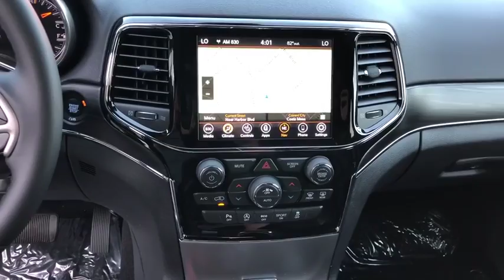2020 Jeep Grand Cherokee Costa Mesa, Huntington Beach, Irvine, San Clemente, Anaheim, CA GC20363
2020 Jeep Grand Cherokee
2020 Jeep Grand Cherokee Limited - Stock#: GC20363 - VIN#: 1C4RJFBG5LC126620

ENGINE: 3.6L V6 24V VVT UPG I W/ESS  (STD),TRANSMISSION: 8-SPEED AUTOMATIC (850RE)  (STD),WHEELS: 18 X 8.0 TECH GRAY ALUMINUM  (STD),BILLET SILVER METALLIC CLEARCOAT,MANUFACTURER'S STATEMENT OF ORIGIN,TIRES: 265/60R18 BSW A/S LRR  (STD),3.45 REAR AXLE RATIO  (STD),GVWR: 6 500 LBS  (STD),QUICK ORDER PACKAGE 2BH  -inc: Engine: 3.6L V6 24V VVT UPG I w/ESS  Transmission: 8-Speed Automatic (850RE),FRONT LICENSE PLATE BRACKET,BLACK  LEATHER TRIMMED BUCKET SEATS,Four Wheel Drive,Power Steering,ABS,4-Wheel Disc Brakes,Brake Assist,Aluminum Wheels,Tires - Front All-Season,Tires - Rear All-Season,Temporary Spare Tire,Sun/Moonroof,Generic Sun/Moonroof,Heated Mirrors,Power Mirror(s),Integrated Turn Signal Mirrors,Rear Defrost,Privacy Glass,Intermittent Wipers,Variable Speed Intermittent Wipers,Rear Spoiler,Remote Trunk Release,Power Liftgate,Power Door Locks,Fog Lamps,Daytime Running Lights,Automatic Headlights,AM/FM Stereo,Navigation System,Satellite Radio,Bluetooth Connection,HD Radio,Requires Subscription,MP3 Player,Steering Wheel Audio Controls,Auxiliary Audio Input,Satellite Radio,HD Radio,Requires Subscription,Satellite Radio,HD Radio,Requires Subscription,Power Driver Seat,Power Passenger Seat,Mirror Memory,Driver Adjustable Lumbar,Seat Memory,Power Driver Seat,Driver Adjustable Lumbar,Power Passenger Seat,Passenger Adjustable Lumbar,Pass-Through Rear Seat,Rear Bench Seat,Adjustable Steering Wheel,Trip Computer,Power Windows,Leather Steering Wheel,Heated Steering Wheel,Keyless Entry,Power Door Locks,Keyless Start,Keyless Entry,Power Door Locks,Universal Garage Door Opener,Cruise Control,Climate Control,Multi-Zone A/C,A/C,Woodgrain Interior Trim,Leather Seats,Bucket Seats,Auto-Dimming Rearview Mirror,Driver Vanity Mirror,Passenger Vanity Mirror,Driver Illuminated Vanity Mirror,Passenger Illuminated Visor Mirror,Floor Mats,Mirror Memory,Seat Memory,Remote Engine Start,Keyless Start,Remote Engine Start,MP3 Player,WiFi Hotspot,Bluetooth Connection,Smart Device Integration,Smart Device Integration,Power Windows,Power Door Locks,Trip Computer,Heated Front Seat(s),Security System,Engine Immobilizer,Traction Control,Stability Control,Traction Control,Front Side Air Bag,Telematics,Requires Subscription,Blind Spot Monitor,Rear Parking Aid,Tire Pressure Monitor,Driver Air Bag,Passenger Air Bag,Front Head Air Bag,Rear Head Air Bag,Passenger Air Bag Sensor,Knee Air Bag,Child Safety Locks,Back-Up Camera